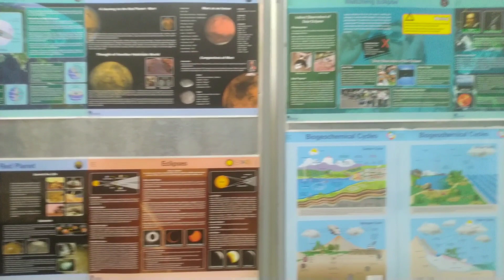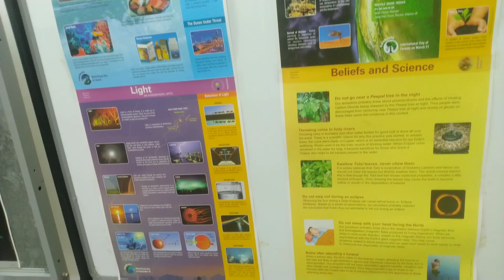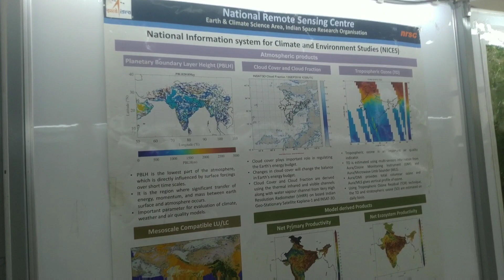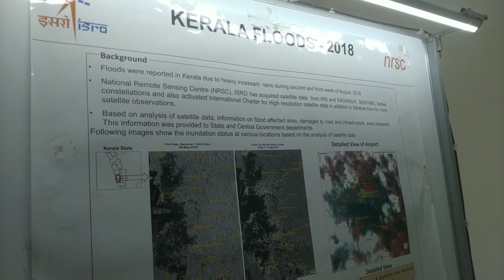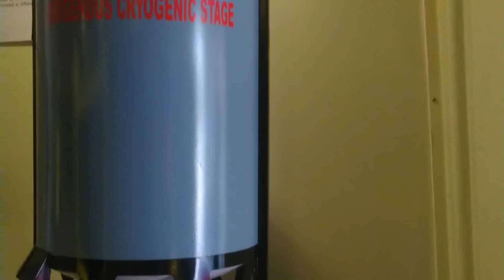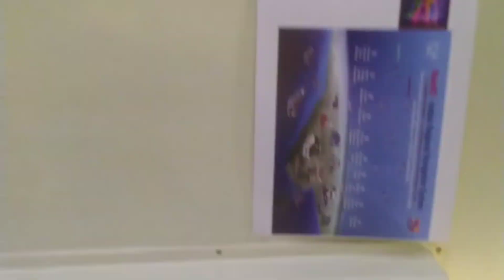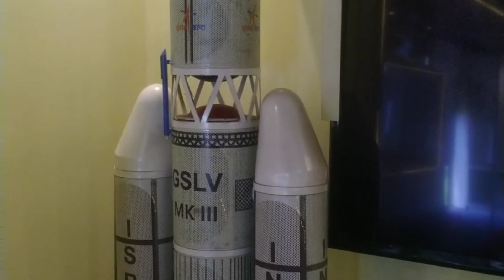My Visit to NRSC/ISRO OUTREACH FACILITY, Jeedimetla...!!!